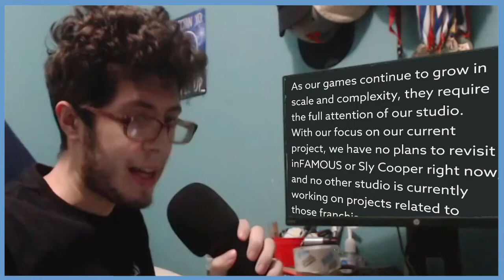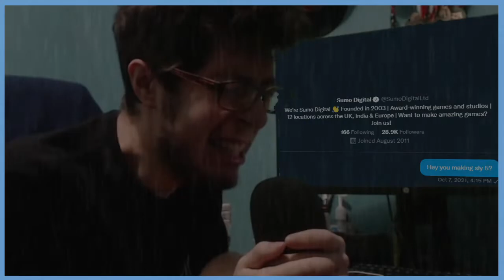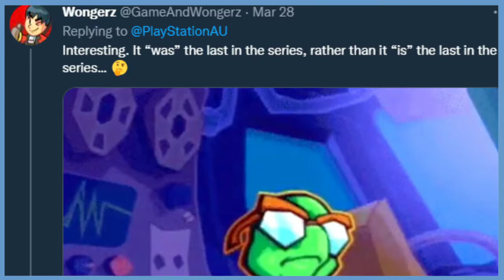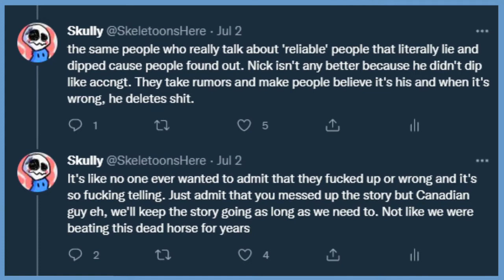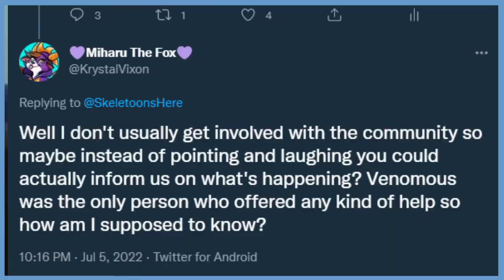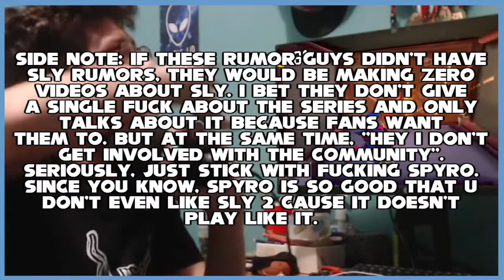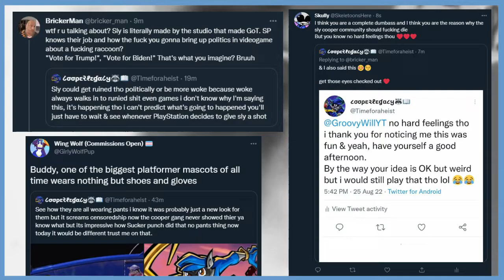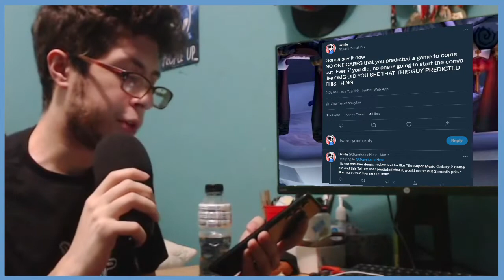Why Sly Cooper Rumors Sucks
"You can feel the desperation in the eyes of a sly fan"
"But I'm not a liar. I believe in all the content I make. If I'm not convinced in any way, I don't publish.
I can have a video sit for months before I post it. Making adjustments until all the info that I believe has made it strong enough to stand. I don't purposely push a dead horse, I push what I think has life"
                                                                                                                                   - Canadian Guy Eh